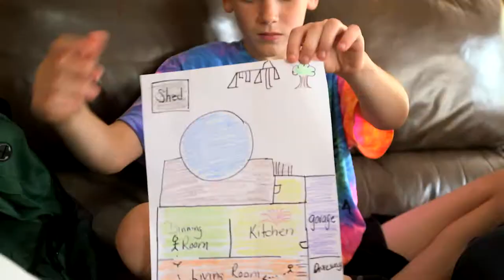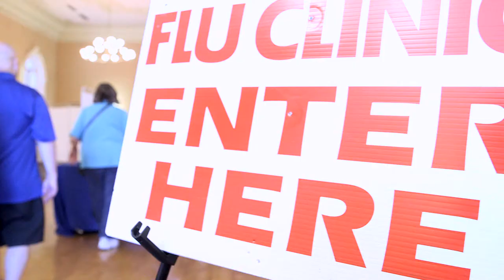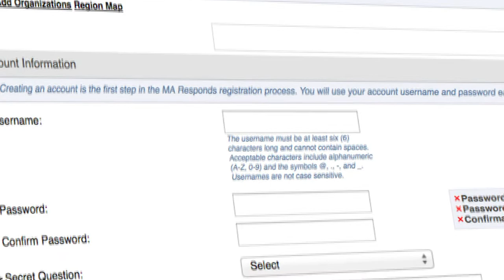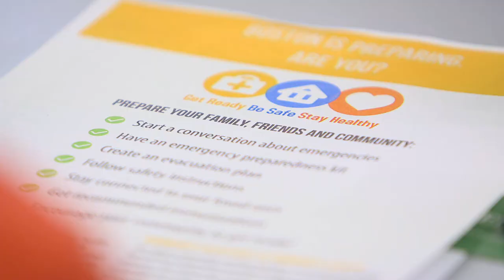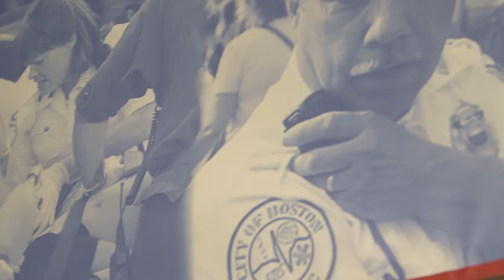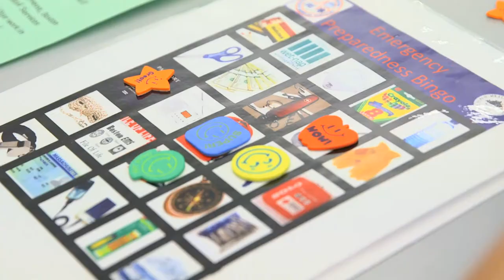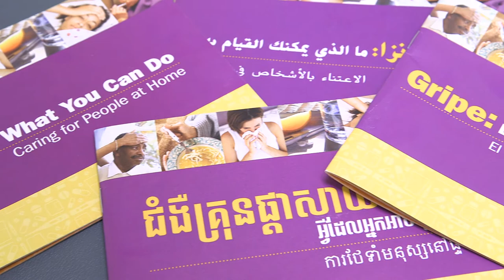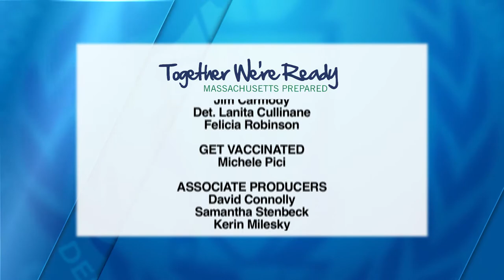Together We're Ready - Massachusetts Prepared: A Panel Discussion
Representatives of the fields of public health, health care, emergency management and academia join together for a discussion on ways that Massachusetts families and communities can become better prepared for emergencies of all kinds.